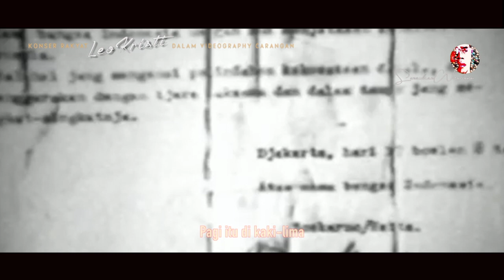KONSER RAKYAT LEO KRISTI | 0302 | HITAM PUTIH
Hitam Putih, adalah lagu ke-2 dalam album kaset ke-3 Konser Rakyat Leo Kristi (Nyanyian Tanah Merdeka, Irama Tara, Jakarta, 1978). Menceritakan bagaimana dulu kemerdekaan negeri ini diperjuangkan bersama, dan bagaimana kita mesti bersatu mengisi kemerdekaan itu. Namun, kesejahteraan rakyat, kemiskinan, ketidakadilan, masih menjadi persoalan.

Leo Kristi adalah teladan untuk lagu bernada protes namun dengan syair yang tetap terjaga dan dewasa. Realisme sosial di tangan Leo ialah ironi yang dilantunkan dengan kematangan untuk menertawai diri-sendiri, sebagai bagian dari perlawanan. | @sunardianwirodono

Se-aselinya, lagu ini berakhir di menir 1:35, tidak ada coda atau refrain, Ada pun musik yang terdengar pada menit berikutnya, hanyalah editan saya sendiri (SW) untuk kredit title video ini. mohon dimaaf dan dimaklum.

Dan ketika syair ironi itu divisualisasikan, oleh admin youtube mendapatkan pembatasan iklan, karena ketidaksesuaian selera youtube yang kapitalistik. Pemrograman dengan mesin AI itu, dalam kreativitas seni sebenarnya merugikan youtube sendiri sebagai media yang independen.